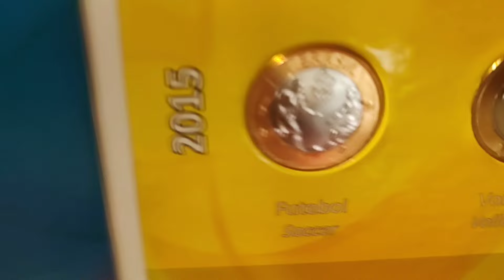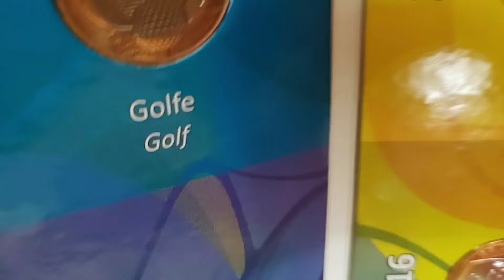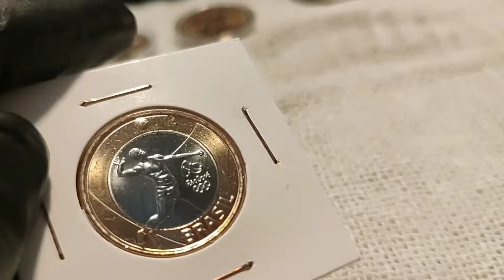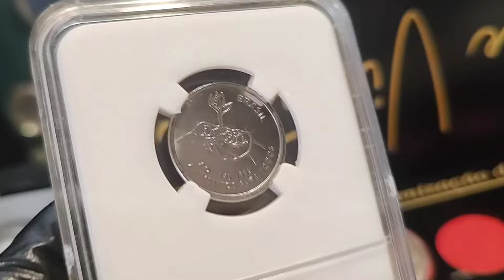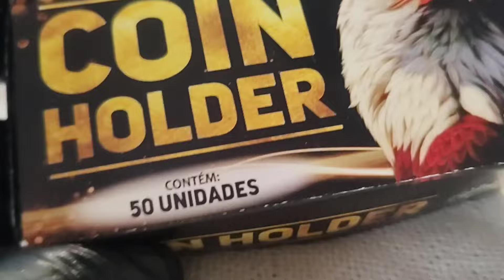Só moedas top: Real, catálogo etc..